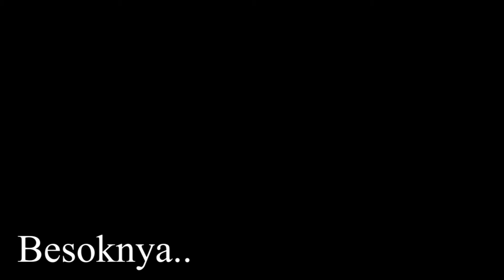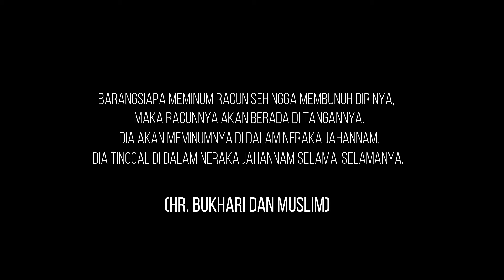Short Movie No Drugs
Alhamdulillah, Santri Dafi kembali mengukir prestasi, Short Movie [No Drugs]  meraih Juara II di Ajang Pharcom (Farmasi Competition) yang diadakan oleh Universitas Hang Tuah Surabaya.

Bagaimana keren videonya? Simak sampai selesai yah.